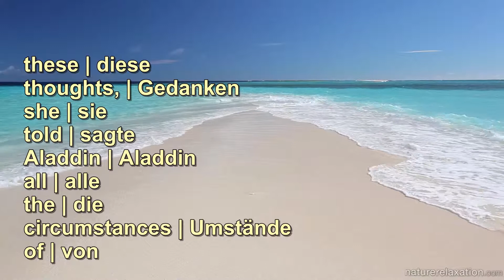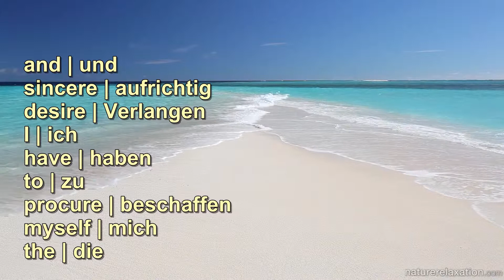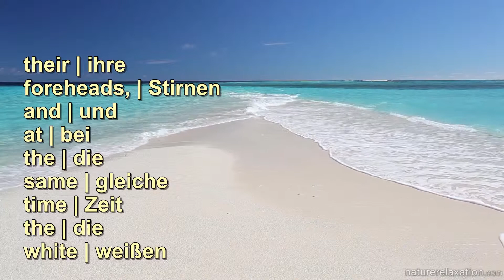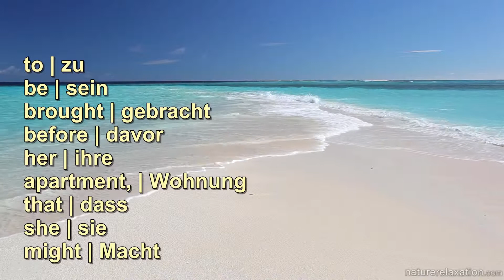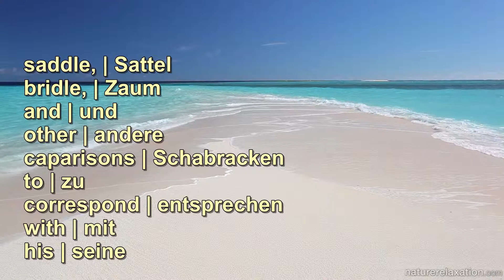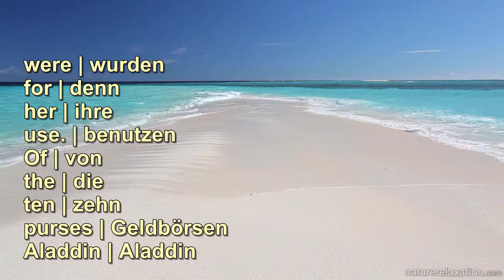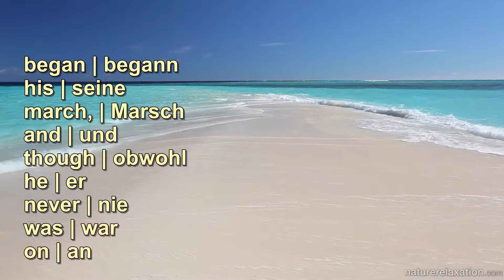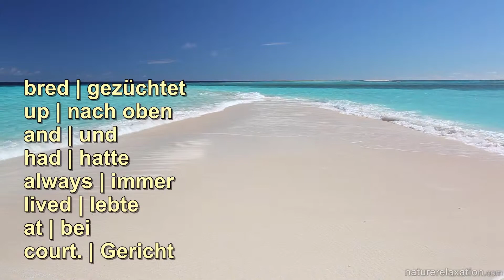Aladdin Part 3 - Üben Sie Englisch mit deutschen Untertiteln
Warum diese Videos?

Verwenden Sie diese Videos auf Ihren Wortschatz und Aussprache zu verbessern. Sie müssen Grammatik aus einem Lehrbuch zu lernen. Verwenden Sie diese Videos für die Praxis.